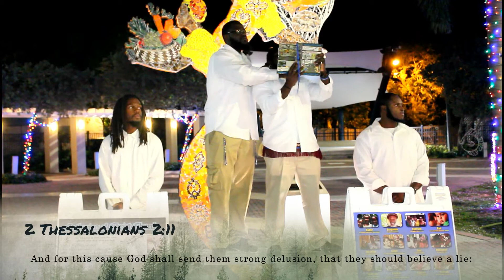GOCC FLORIDA: TRANSGRESS GOD COMMANDMENT FOR THE SAKE OF YOUR TRADITIONS?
We go out into the community to blow a trumpet and warn those who profess they follow Christ to repent from the traditions of men such as Sunday Worship, Easter, and Christmas.

Let us hear the conclusion of the whole matter: Fear God, and keep his commandments: for this is the whole duty of man. For God shall bring every work into judgment, with every secret thing, whether it be good, or whether it be evil. Ecclesiastes 12:13-14 KJV

We praise our Father Ahayah and are thankful that you decided to join us today. We are a growing ministry reaching thousands of people in communities around the globe and work hard to keep you well equipped with biblical knowledge as it relates to salvation and global affairs. With every new video, we've been blessed by our Father to bring further understanding of the scriptures, with which you can share and teach others. So come learn and grow with us as we grow in grace to become empowered towards righteous living.

To all, peace and blessings from the GatheringofChrist Church Florida.